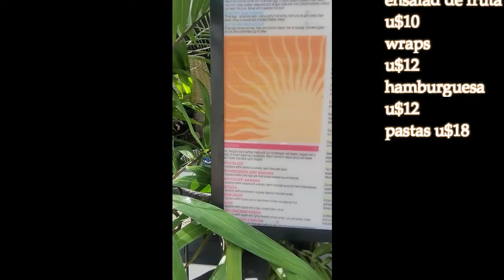Precios de Comida en Bares en Miami Beach 2022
Te comparto el video que puede ayudarte a sacar tu presupuesto si vienes de visita a Miami y quieres saber un poco de precios para comer algo afuera.

Si te interesa la cultura estadounidense seguime en
@karinainternacional (instagram y tiktok)

Link al curso Cómo Obtener VISA TURISTA en Argentin@s para Estados Unidos con DESCUENTO 65% por estos días:

Link al curso VISA para un Sueño:El Camino del Inmigrante Latino en U.S

en mi CURSO DE INGLÉS PARA VIAJEROS EXPRESS

¡Acuérdate de compartir si alguien necesita esta información!

Te dejo links a otros videos relacionados a la VISA que pueden interesarte: